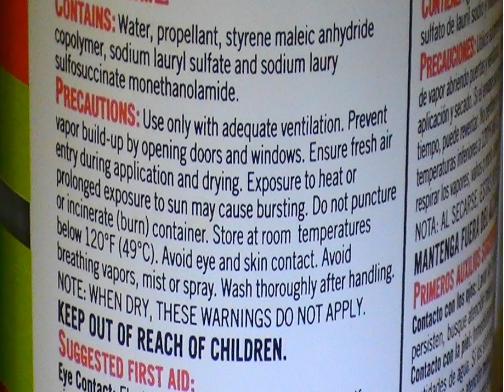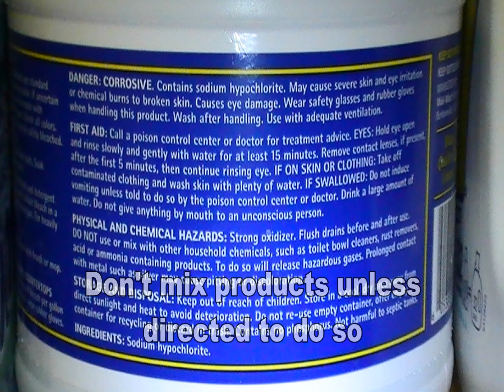VOCs: Things Homeowners Should Know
Educational guide to volatile organic coumpounds (VOCs) found in the home.